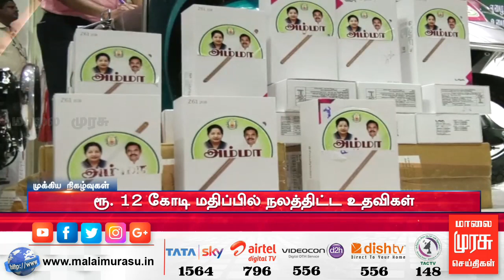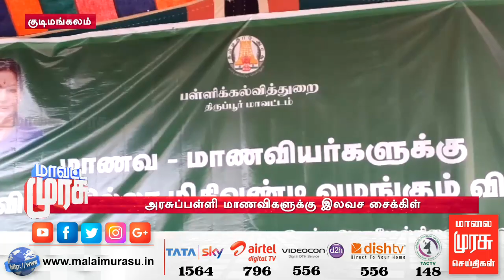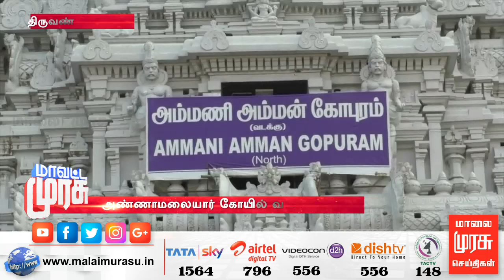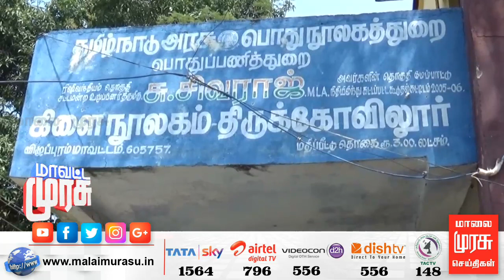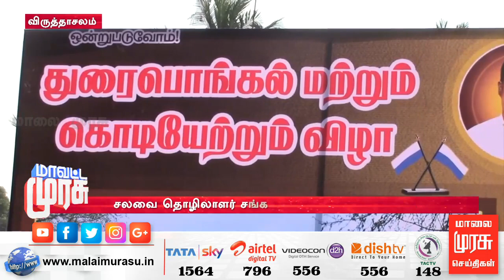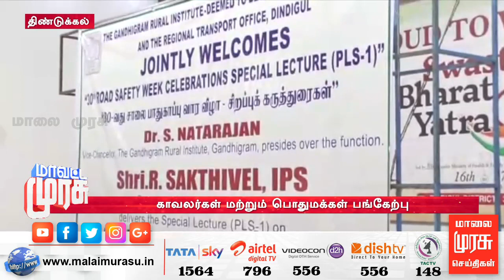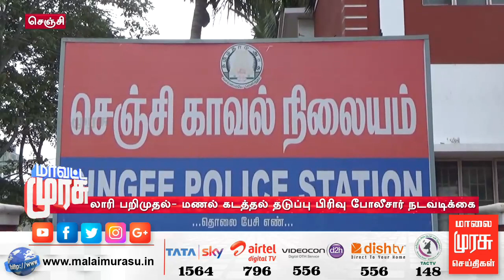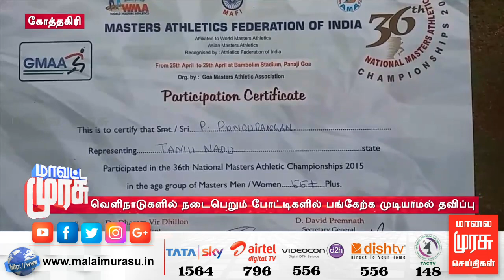Mavatta Murasu | மாவட்ட முரசு | Malaimurasu 07/02/2019